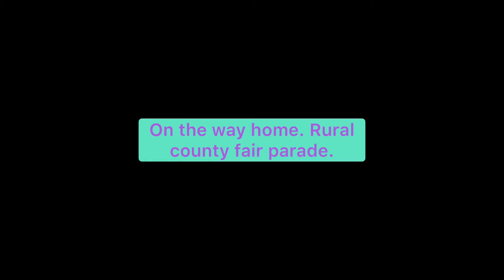I am sure no one was talking about climate change at this parade.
Driving home from where else? Another doctors appointment and I ran into this. At least I did not see one Maga hat! Long live ‘Merica!